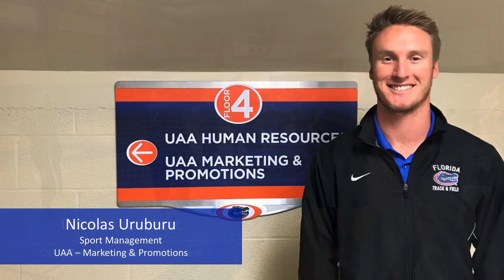Sport Management Internships (Fall 2017)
In the Fall of 2017, 16 undergraduate Sport Management students completed the final requirement for graduation, a 520-hour internship.